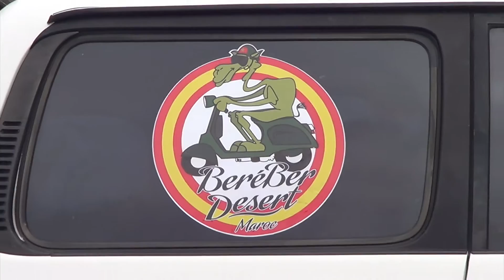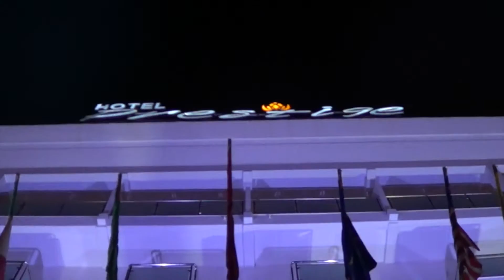Beréber Desert Vespa 2016 Día 1 (Algeciras - Ceuta - Tetuán)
Beréber Desert Vespa Maroc (Día 1)
Algeciras - Ceuta -Tetúan
Jueves 20 Octubre 2016